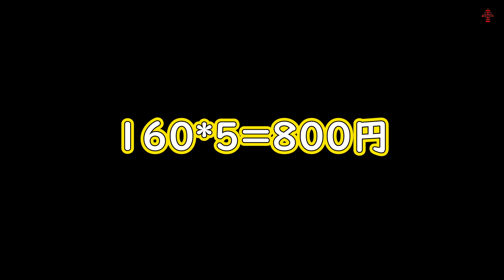え？バンカーリングが50円？賽格通信市場 Part2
スマホ系商品のバイヤーになります。（ざわ）

iNEXTION(C) 2018